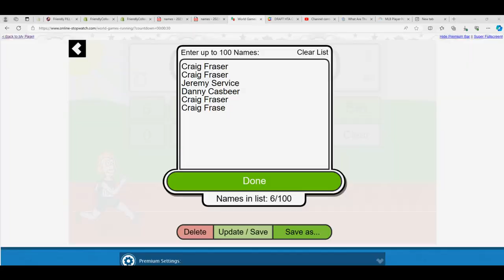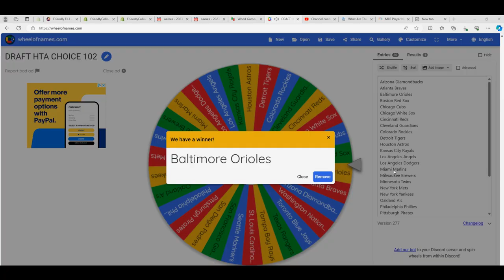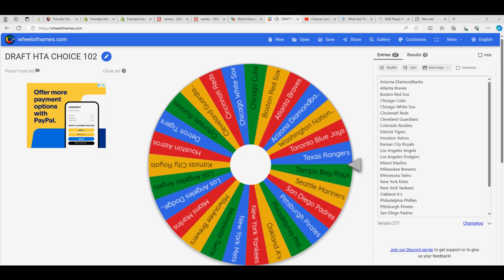2023 BOWMAN DRAFT HTA CHOICE FILLER RACE ID 23DRAFTCHOICE102